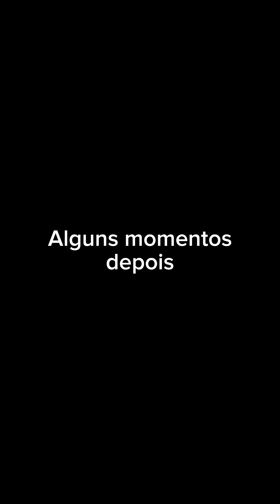Mini Compilado Rafael Sotto #25 | Tente Não Rir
Me acompanhe nas outras redes, só pesquisar por Rafael Sotto